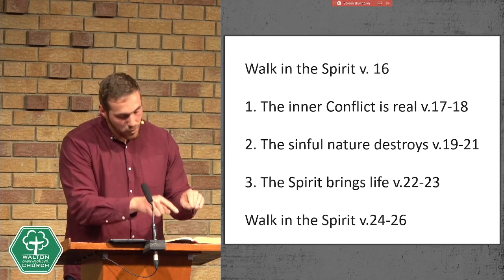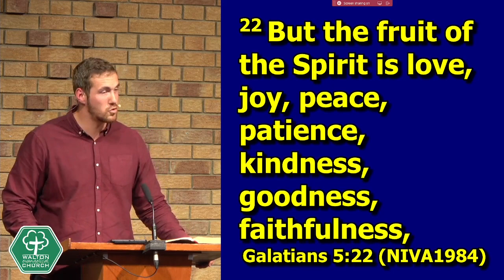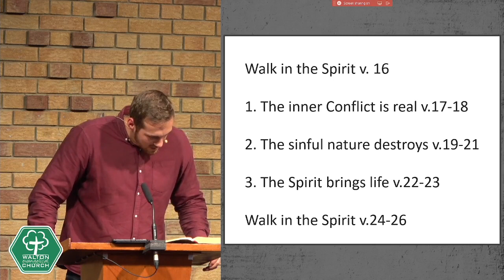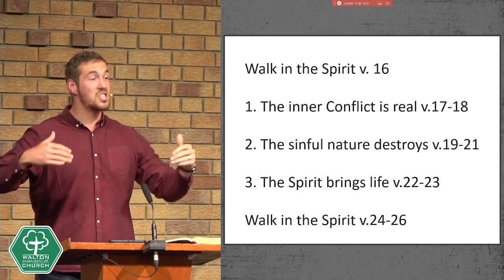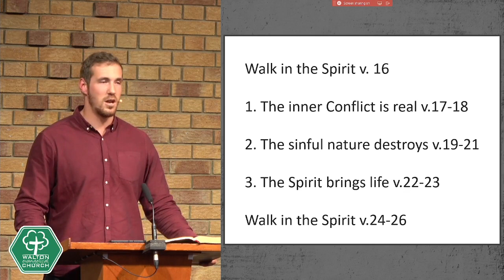2nd July 2023 pm sermon - Galatians 5:16-26